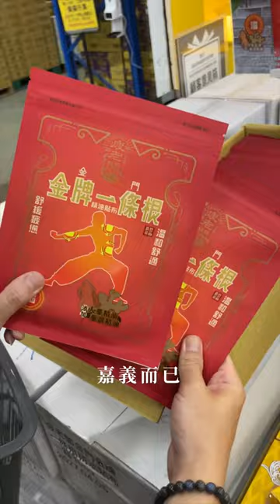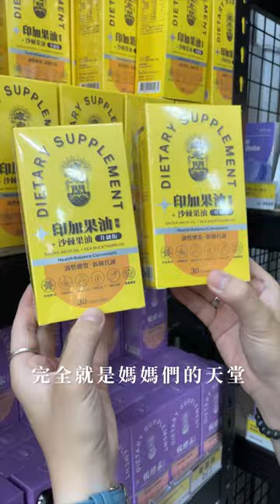台灣嘉義買起來｜疲老闆零食倉庫｜南部最大零食餅乾購物賣場🔥剁手手的地方✨居然有...！梅森Maysun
南部最大零食餅乾購物賣場🔥剁手手的地方✨居然有...
【 ιиfσямαтισи｜店家資訊 】
🚩 店名：疲老闆零食倉庫
📮 地址：嘉義市西區世賢路一段580巷82-1號
⏰ 時間：10:00-22:00
🍪 粉專： @pilowboss
🎊 疲老闆6歲週年慶🎂生日快樂啦！
活動①〖疲老闆保健品〗任選每件666
活動②〖疲老闆全商品〗下殺66折
活動③〖單筆消費滿$600元〗再送百元抵用卷
週年限時回饋 6/1～6/30截止，不要錯過一起狂歡6週年吧❗️
🎬最完整的介紹都在影片中！看完唷～

影片創作者
🇹🇼 用脂肪和聲音影像創作的部落客家人
☀️ 心┌　　　　　　　　　　 ┐
🌤 分
⛅️ 享 肚子好餓！晚餐吃啥？
🌥 熱
☁️ 量└　　　　　　　　　　 ┘